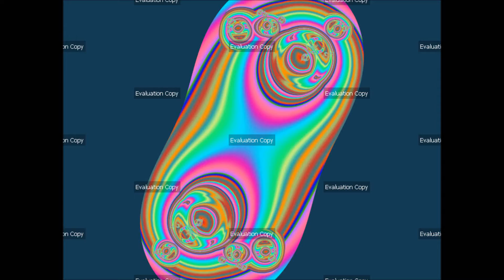Ultra Fractal 6 - Jets Were on Their Way to Their Carrier